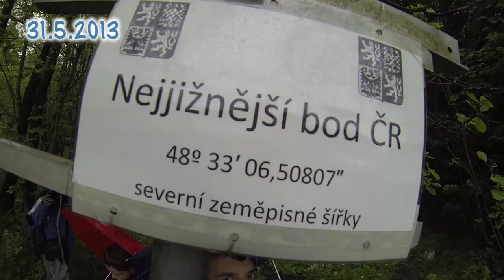Povodně 2013 Šumava - Praha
Povodně 2013
Putování po proudu Vltavy až do Prahy.
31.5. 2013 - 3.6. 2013